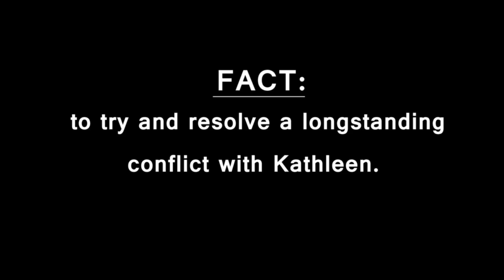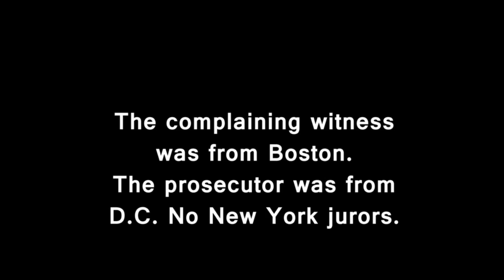Kathleen Poe Lied: Is Harold Innocent?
Kathleen Poe Lied: Vote your opinion as to whether Harold is innocent?